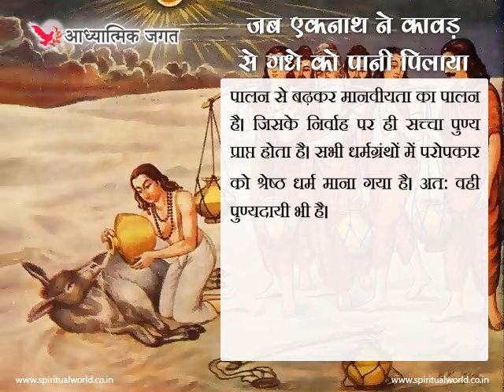जब एकनाथ ने कावड़ से गधे को पानी पिलाया - Hindi Spiritual & Religious Story 058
जब एकनाथ ने कावड़ से गधे को पानी पिलाया - Hindi Spiritual & Religious Story